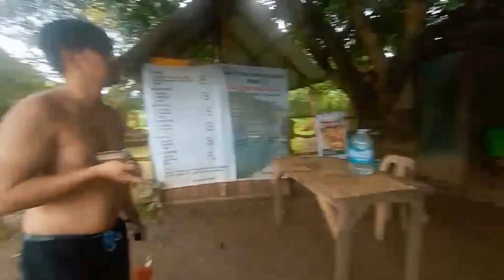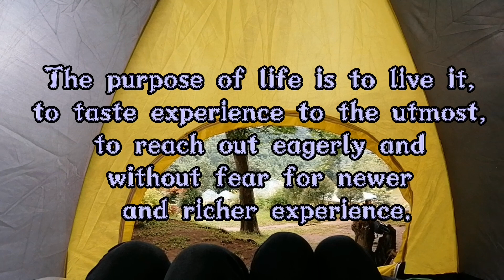PANGARAP GARDEN RESORT|| SULIT DAYTOUR CAMPING W/ POOL ACCESS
Hi mga higala 👋👋‼️‼️‼️

I just want to share you something that is really fun and exciting. 😁😊

We go DayTour Camping from 6am to 1pm in Tanay Rizal just about 2 hrs from Manila including transfers.
But if you have your car buddy and motorcycle just like us, you may take the travel time for about an hour and half  ( Cannot guarantee, depends how you handle the speed).

This place is called PANGARAP GARDEN RESORT which allows you to inhale exhale from the stress you had at work or just escape from the toxic people 😁

Love the green scenery and the spring water pools.
They have 2 swimming pool, one down below is for the kids and the one we stayed is for adults that is about 7 ft deep.

I recommend this place for it's cheap accomodation but guaranteed staycation.

ENTRANCE FEE

Daytour 100
Overnight 100
With pool access

Tent Pitching 75

Kubo Rental Daytour 400-800
Kubo Rental Overnight 800-1000

Private rooms and cottages
Rates-1500 Overnight (depends)

For more inquiries, kindly message them on FB page

YOUR'S,
Sun Shine F.